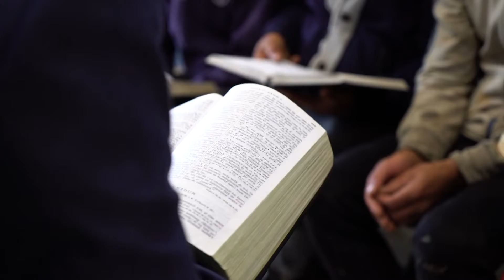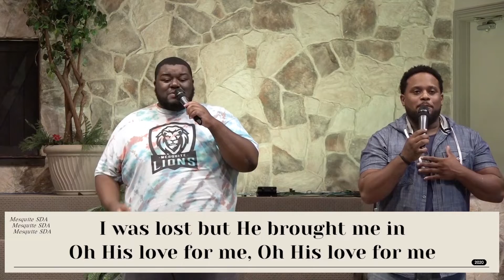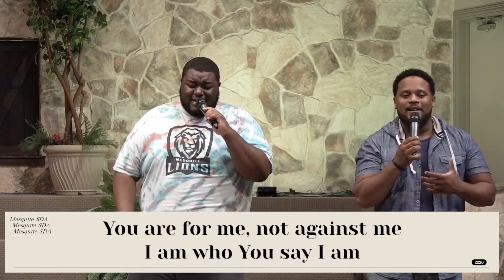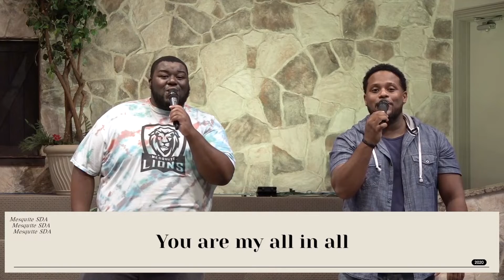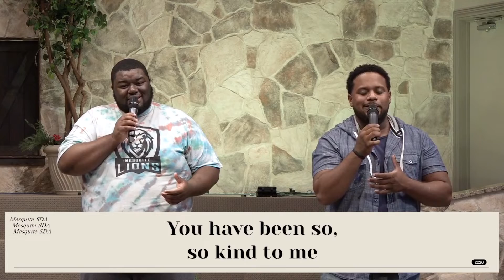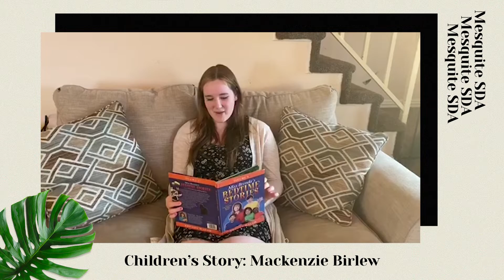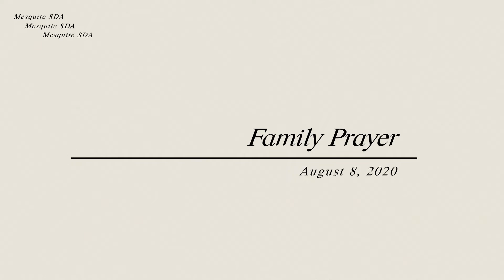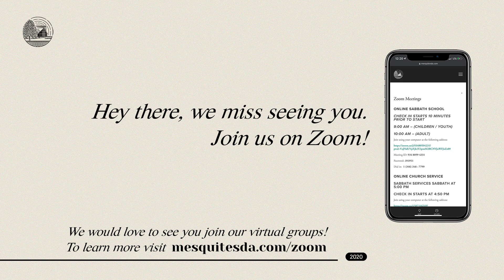Mesquite Seventh-Day Adventist Sabbath Service August 8, 2020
Welcome to our Sabbath service! We are a part of the Seventh-Day Adventist Ministry.